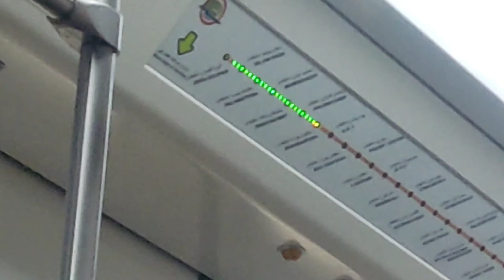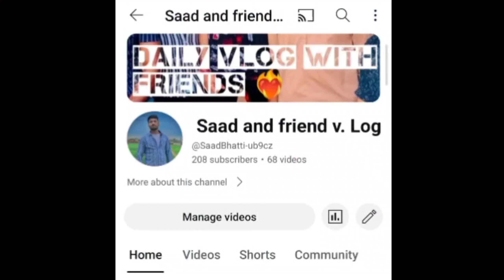Lahore Tour 🧺 part 6 Wagah Border (54th V.Log)